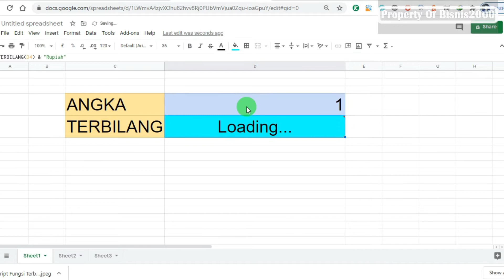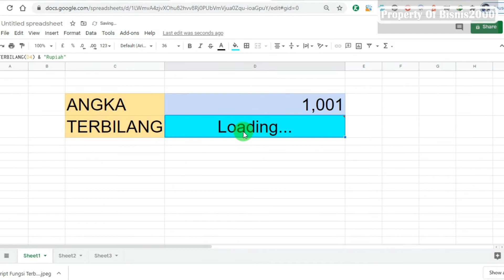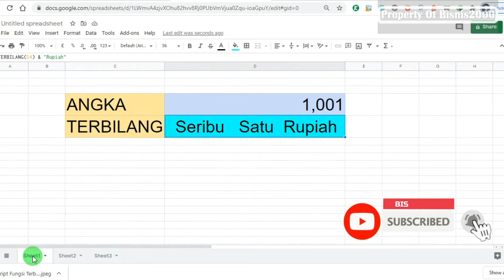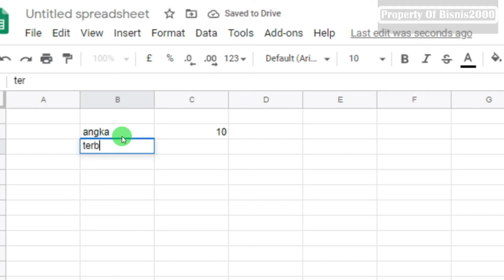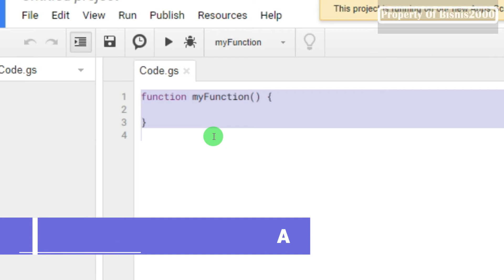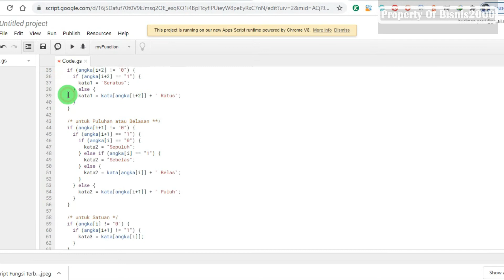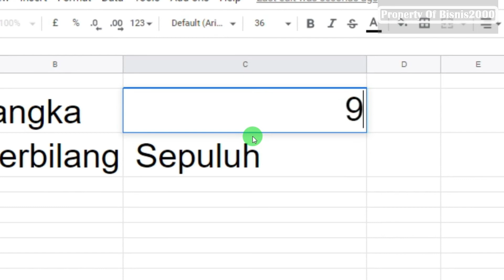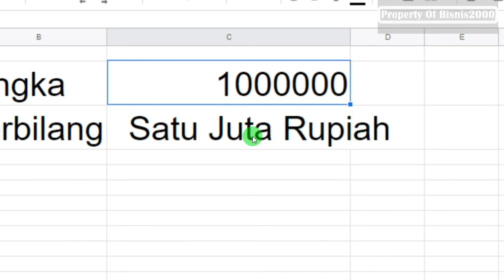Cara Membuat Angka Terbilang Google Sheets Secara Online | DIY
Selamat Datang Di Channel Bisnis2000.
Video  : Cara Membuat Angka Terbilang Google Sheets Secara Online | DIY
Ada video tutorial untuk membuat angkat terbilang, selain membuat angka terbilang di excel. Ternyata angka terbilang juga bisa dibuat dengan mudah di Aplikasi Google Sheets.
Keuntungna membuat angka terbilang di Google Sheets bisa kita manfaat untuk berbagai kebutuhan misalnya untuk pelaporan, membuat bukti penjualan atau kwitansi.